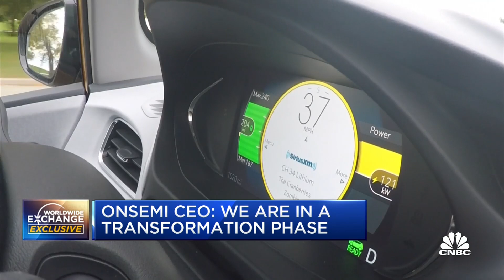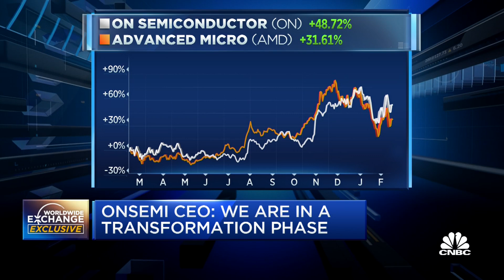Onsemi CEO Hassane El-Khoury on the company's increased investment in the auto sector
Hassane El-Khoury, CEO of Onsemi, joins Worldwide Exchange with Brian Sullivan to discuss the company and its priorities as the auto sector, and other sectors, require more and more semiconductor infrastructure.